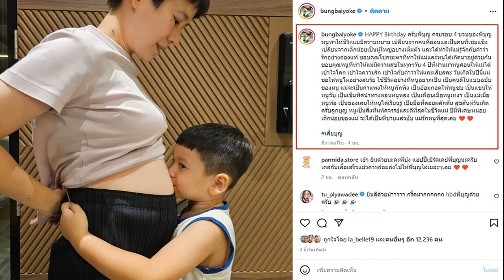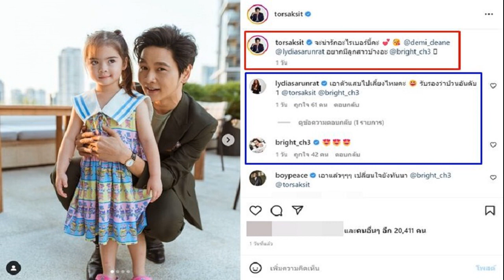บุ้ง ใบหยก เมีย เวฟ สาริน อวยพรซึ้งวันเกิดลูกชาย พร้อมประกาศข่าวดี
ทำเอาบรรดาเพื่อนพ้องและแฟนๆ ที่ติดตาม ยินดีปรีดากันยกใหญ่ เมื่อ บุ้ง ใบหยก หรือ บุ้ง สะธี ทายาทตึกใบหยก ภรรยาของดาราหนุ่ม เวฟ สาริน ประกาศข่าวดีในวันเกิด น้องบุญ ลูกชายสุดที่รักว่ากำลังจะได้เป็นพี่ชายแล้ว โดยตนเองกำลังตั้งท้องลูกคนที่ 2 ได้ 4 เดือนครึ่ง
ทั้งนี้ แม่บุ้ง ได้โพสต์ภาพสุดน่ารัก ขณะที่ลูกชายจุ๊บท้อง พร้อมข้อความอวยพรวันเกิดว่า “HAPPY Birthday ครับพี่บุญ ครบรอบ 4 ขวบของพี่บุญ หนูทำให้ชีวิตแม่มีความหมาย เปลี่ยนจากคนที่อ่อนแอเป็นคนที่เข้มแข็ง เปลี่ยนจากเด็กน้อยเป็นผู้ใหญ่อย่างเต็มตัว และได้ทำให้แม่รู้จักกับคำว่ารักอย่างถ่องแท้

“ขอบคุณโชคชะตาที่ทำให้แม่และหนูได้เกิดมาอยู่ด้วยกัน ขอบคุณหนูที่ทำให้แม่มีความสุขในทุกๆ วัน 4 ปีที่ผ่านมาหนูสอนให้แม่ได้เข้าใจโลก เข้าใจความรัก เข้าใจกับคำว่าให้และเสียสละ
“วันเกิดในปีนี้แม่ขอให้หนูโตอย่างสมวัย ใช้ชีวิตอย่างที่หนูอยากเป็น เป็นคนดีในแบบฉบับของหนู แม่จะเป็นกำแพงให้หนูพักพิง เป็นอ้อมกอดให้หนูซบ เป็นแขนให้หนูจับ เป็นเข็มทิศนำทางตอนหนูหลง เป็นเพื่อนเมื่อหนูเหงา เป็นแม่เมื่อหนูท้อ เป็นของเล่นให้หนูได้เรียนรู้ เป็นมือที่คอยผลักดัน สุขสันต์วันเกิดครับลูกบุญ หนูเป็นสิ่งที่มหัศจรรย์และดีที่สุดในชีวิตแม่ ปีนี้พิเศษหน่อย เด็กน้อยของแม่ จะได้เป็นพี่ชายแล้วฮับ แม่รักหนูที่สุดเลย
ขอบคุณภาพ IG : bungbaiyoke